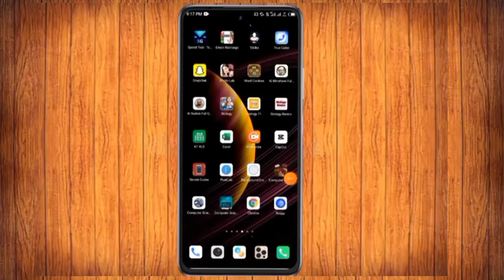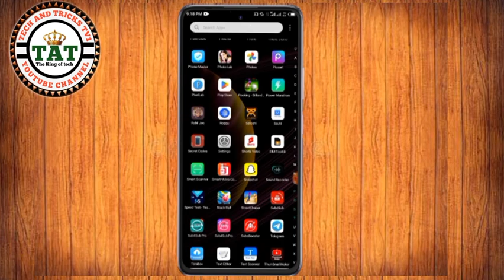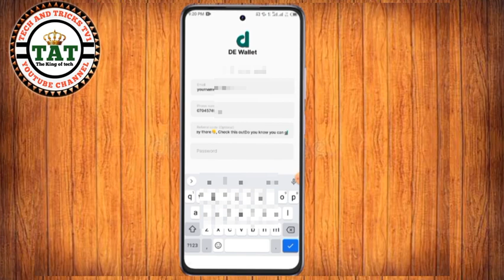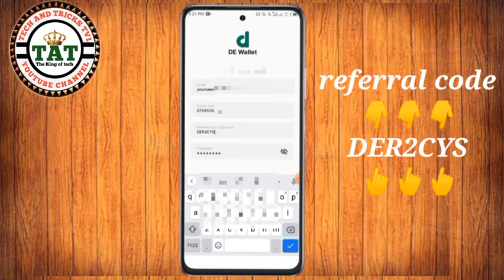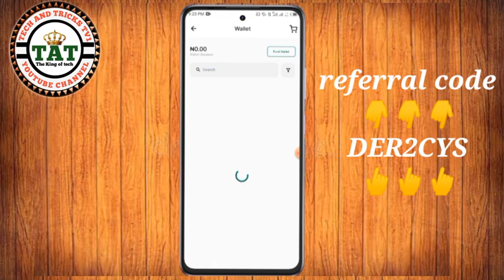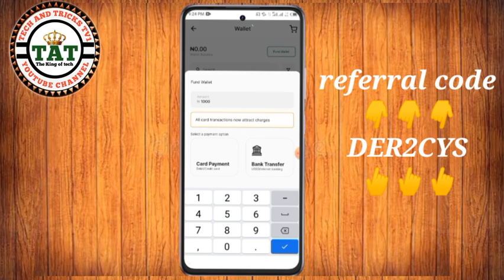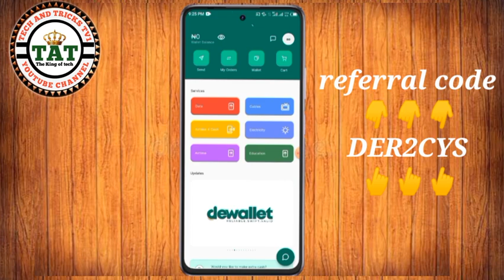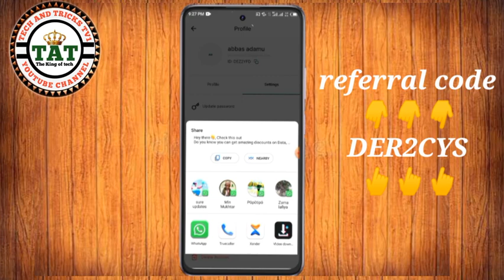KASUWANCIN saida data a fara shi mai sauki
Apps link here
Hey there👋, Check this out
Do you know you can get amazing discounts on Data, Airtime and many other services on DE WALLET while also earning money as a reseller?

DER2CYS